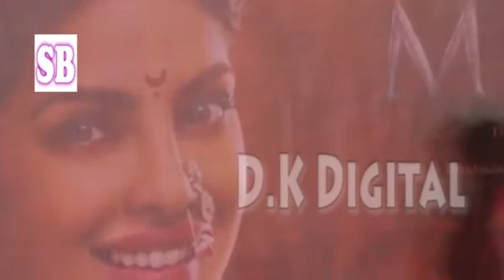Malhari VIDEO Song | Ranveer Singh, Deepika Padukone , Priyanka Chopra | New Song OUT